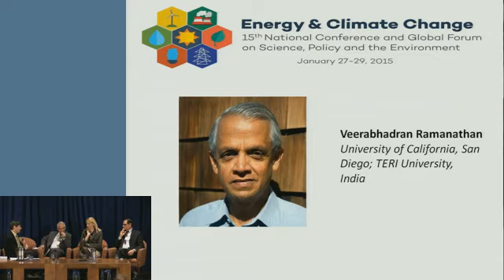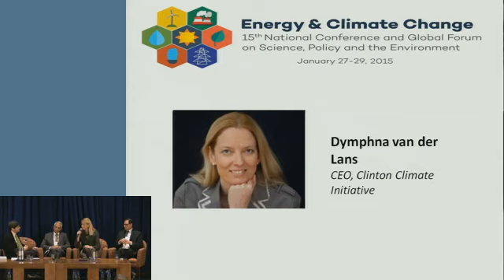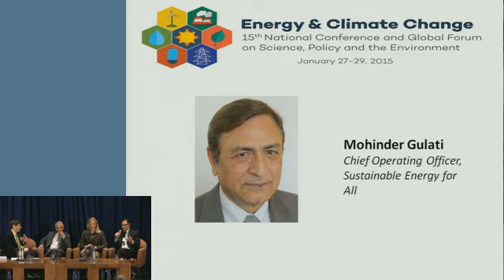Plenary 1: The Big Challenges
Moderator: Richard Harris, Science Correspondent, National Public Radio

Dymphna van der Lans, CEO, Clinton Climate Initiative, The Clinton Foundation

Veerabhadran Ramanathan, Distinguished Professor, University of California, San Diego; UNESCO Professor of Climate and Policy, TERI University, India

Mohinder Gulati, Chief Operating Officer, Sustainable Energy for All

Richard Spinrad, Chief Scientist, National Oceanic and Atmospheric Administration